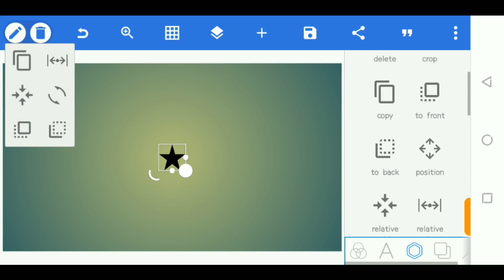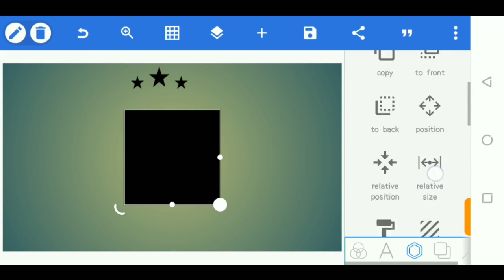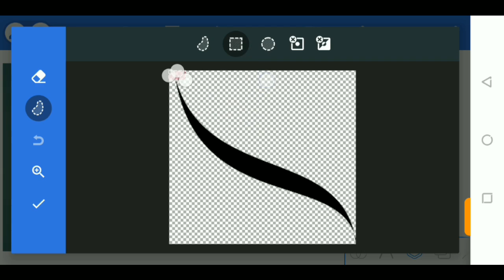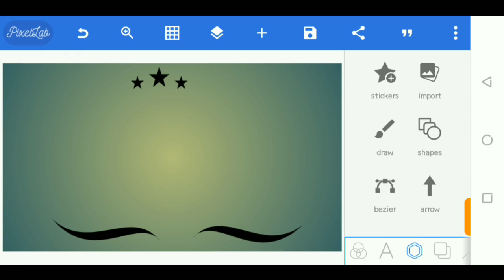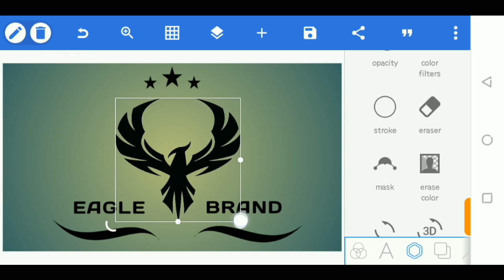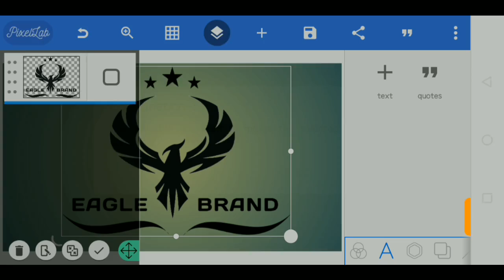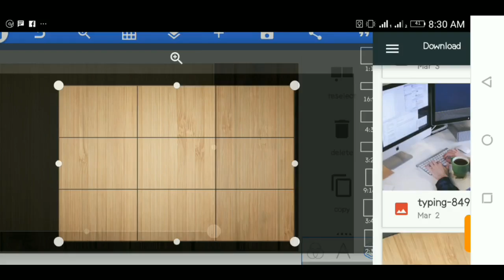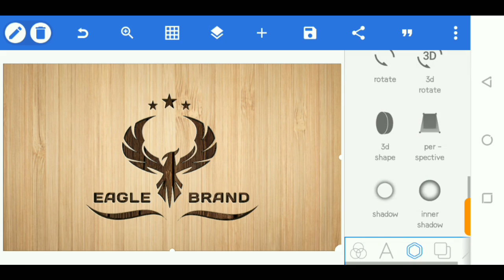Eagle Brand Wood Logo Mockup on Android using Pixellab | Pixellab Tutorial Logo [ND Media Designs]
In this video, I will show you how to make Eagle Brand Wood Logo Mockup on Android using Pixellab. Pixellab is an Android app for photo editing but can be extended as a tool for graphics designing and offers professionalism as those gotten from using Photoshop or Corel Draw. This Pixellab tutorial logo design is beginner friendly, thus you do not need a prior knowledge of Pixellab to follow along.